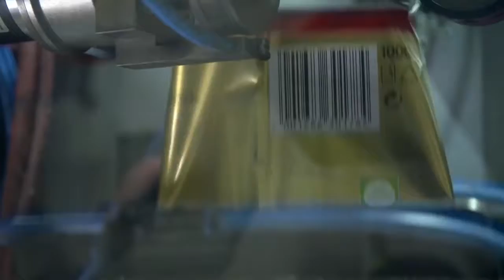100 Jahre HARIBO Eine Kultmarke feiert Geburtstag